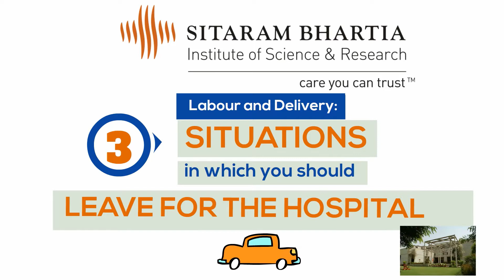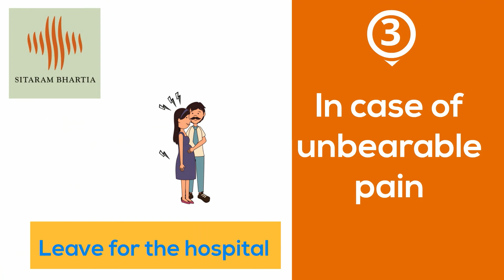Labour and delivery: 3 Symptoms of Labour Pain | When to go to the hospital for Labour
Unsure about when to take your wife to the hospital for labour and delivery? Get effective tips now!

Labour can be an anxious time for expecting couples. It always helps to be better prepared so you know what to do when the time comes. Your wife needs your support before and during labour. Be there for her and with her by preparing yourself.